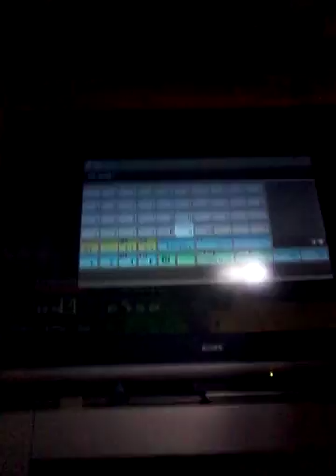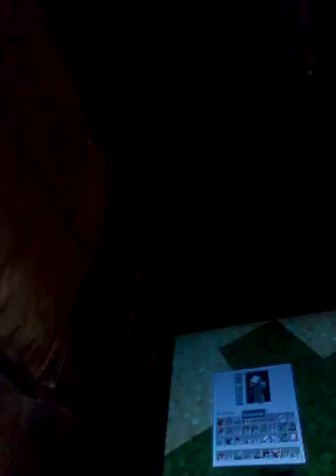June 2, 2018